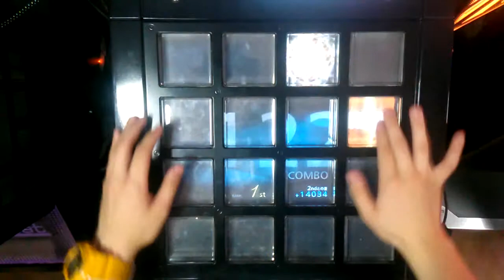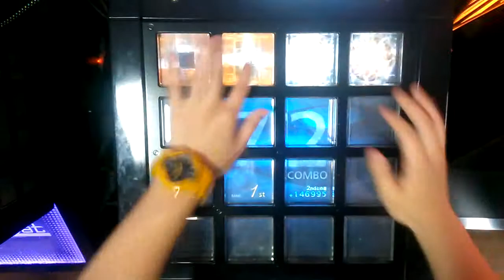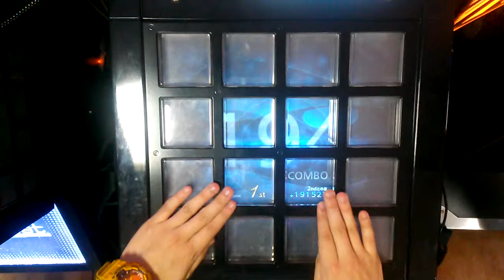【jubeat prop】 過食症:アイドル症候群 [ADV] SSS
Player: KJ*MR9-G
LEVEL 9 / 986926 / SSS
아 2미스 ㅠㅠ